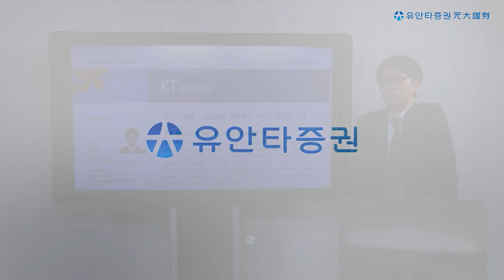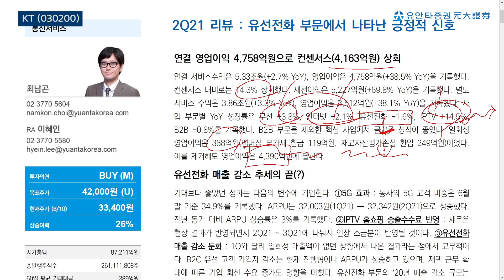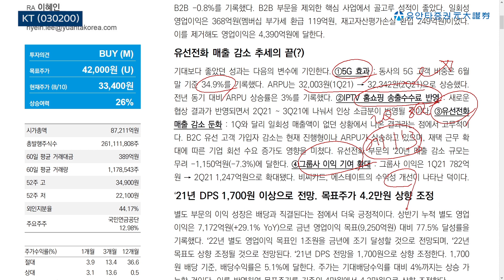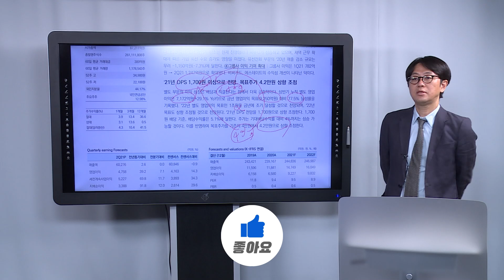KT : 2Q21 리뷰_유선전화 부문에서 나타난 긍정적 신호 - 최남곤 연구원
담당 애널리스트가 분석한 내용을 생생하게 전달드립니다.